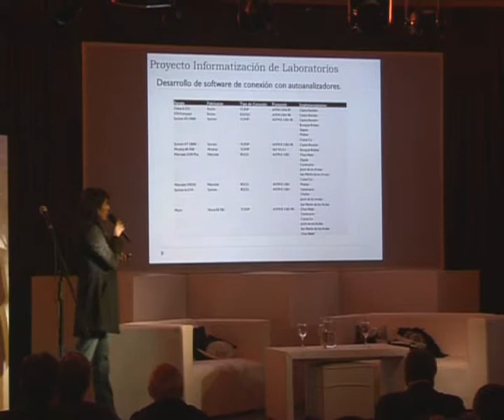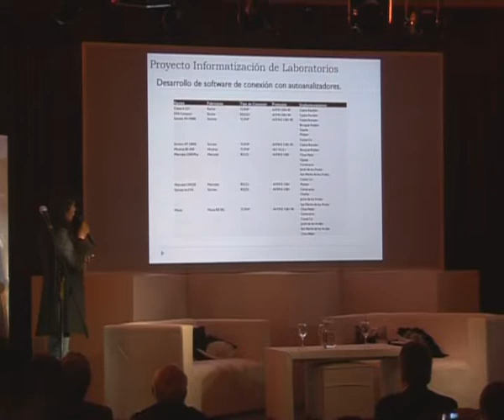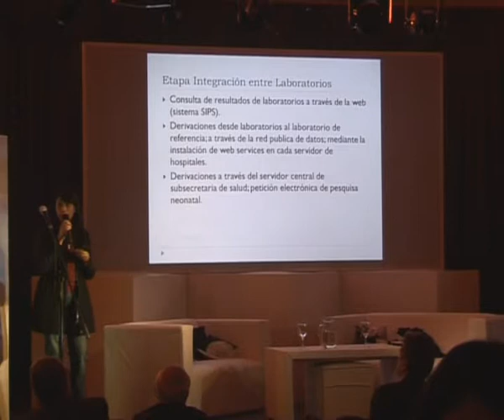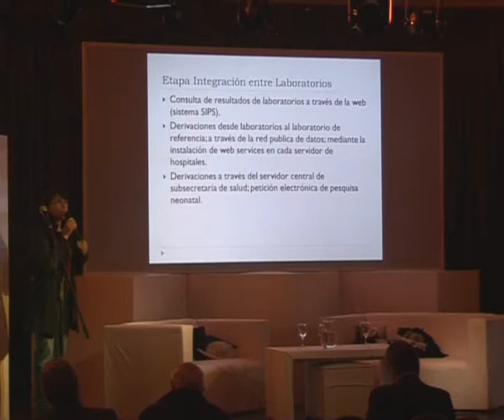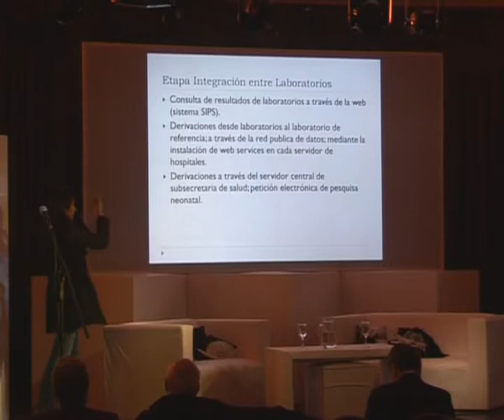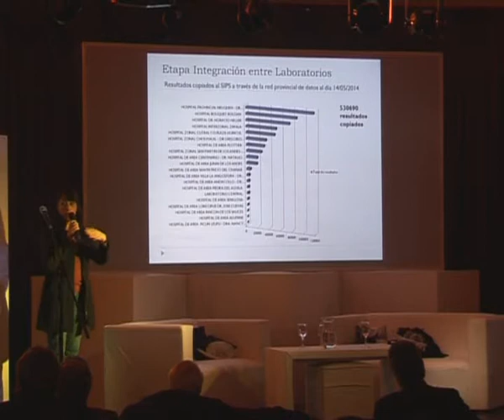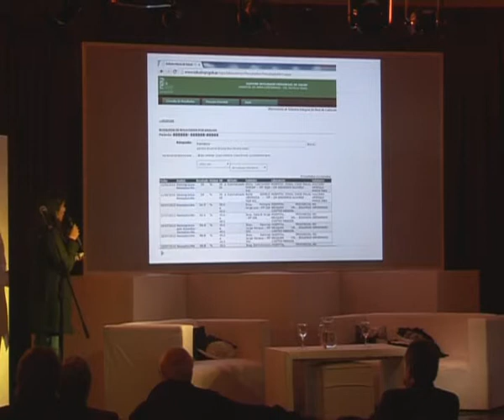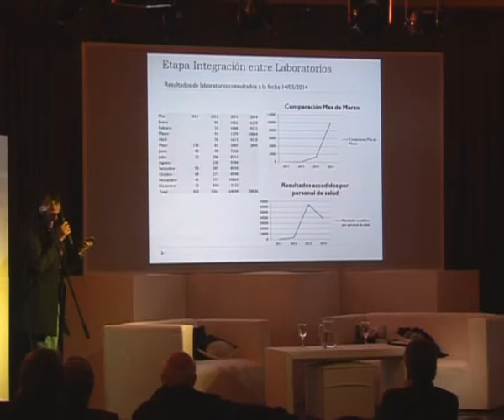Exposicion de Carolina Pintos en TecNap 2014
"Valor Publico y mejora en la Salud: la experiencia del SIL", Ministerio de Salud de la Provincia del Neuquen, presentado en TecNap 2014 el 22 de mayo en Villa La Angostura, Provincia del Neuquen - Argentina.